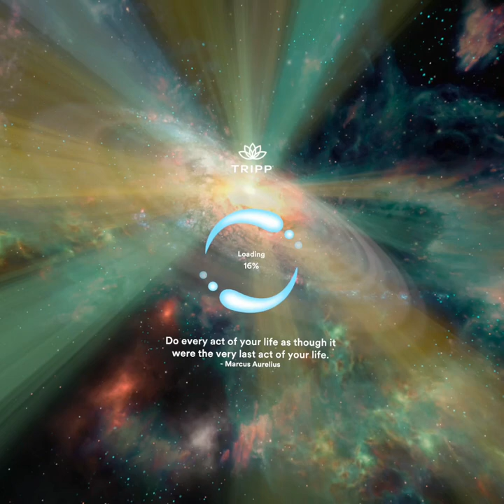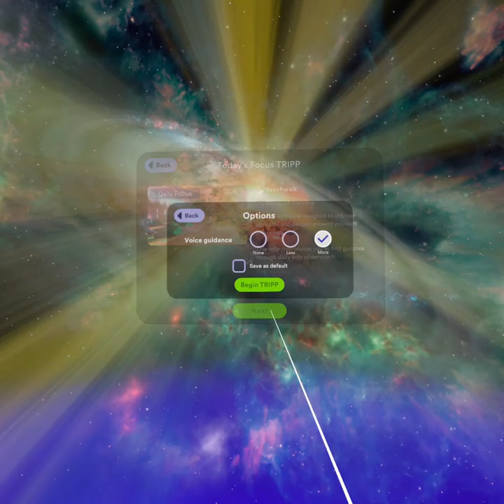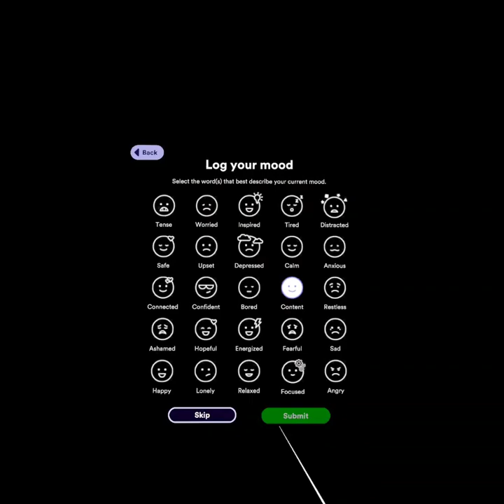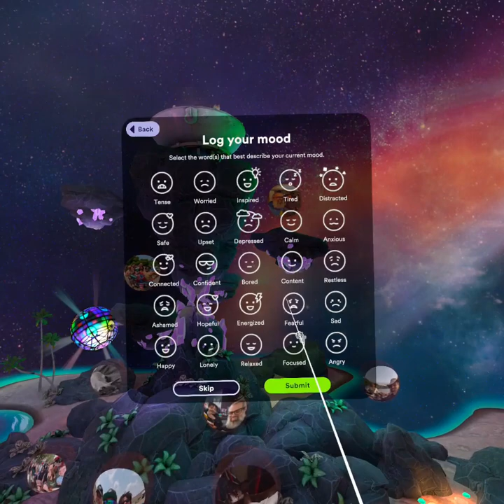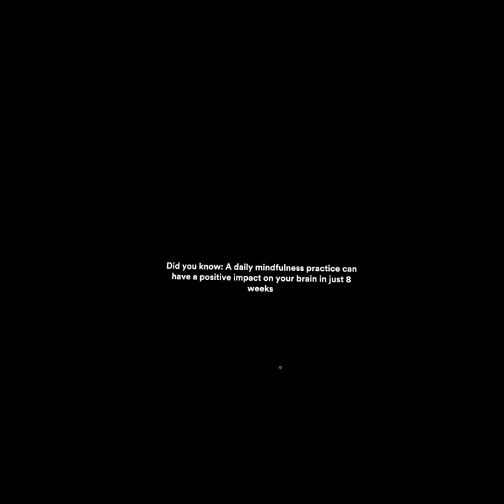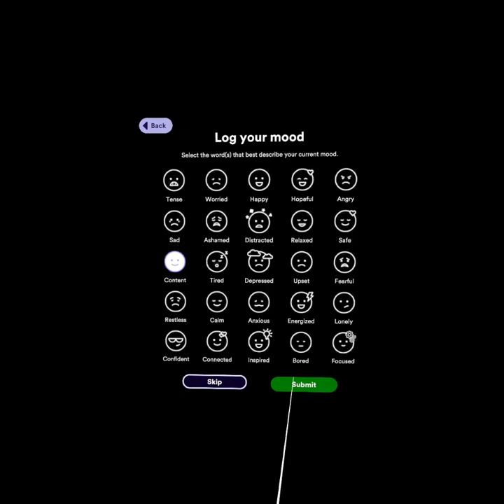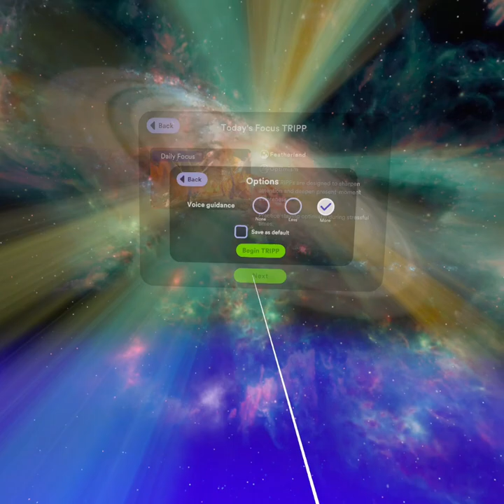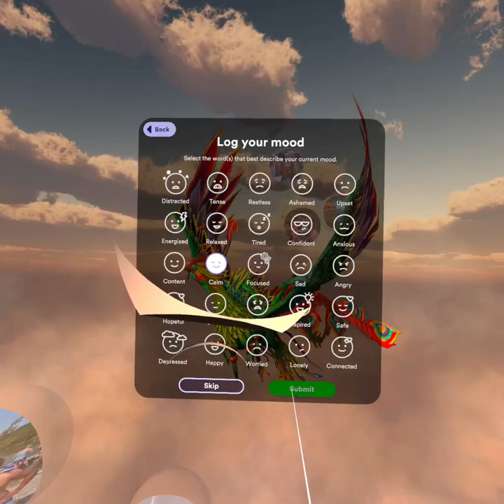CALM! KING SHUA PLAYS VR TRIPP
if you can play in a calm and relaxed state, you can handle most of lifes challenges in a calm and relaxed state.